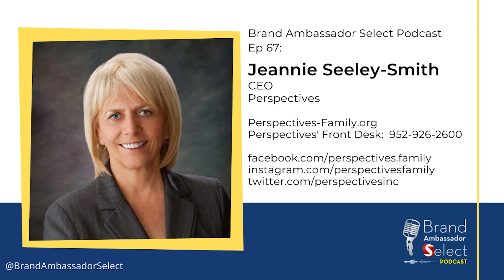CEO Jeannie Seeley-Smith Shares How Perspectives Continues To Empower Women And Rebuild Families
President and CEO of Perspectives, Jeannie Seeley-Smith,  has been creating programs for over 37 years, to empower mothers and rebuild families in Minneapolis. She leads a team who help women who are emerging from homelessness and seeking addiction recovery. She shares how Perspectives' programs include housing, outpatient needs and children's programs.  Jeannie helps us understand how people should not look at homeless women until you know what led these women to where they are now. The biggest goals that Perspectives programs offer all lead to wonderful avenues so many women would never have had the opportunity to take. This is why Perspectives is recognized for being the largest supportive housing program for women and children in the Midwest.

Jeannie Seeley-Smith
CEO
Perspectives